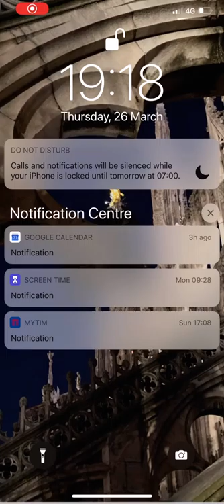Quale FUTURO aspettarsi per il RETAIL?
Prevedere cosa succederà al Retail dopo questo periodo (indefinito) non è semplice.

In quest'ultima diretta Instagram ho fatto una chiacchierata con Andrea Bertagnolio, co-fondatore di MiRt, osservatorio di tendenze nel mondo retail.

Abbiamo provato a fare il punto riguardo a cosa succederà ai negozi e ai clienti dopo l'emergenza Covid19 che sta bloccando tutti ipotizzando alcune variabili e analizzando chi si sta già muovendo bene trasformandosi anche grazie a questa emergenza.

Del resto crisi significa opportunità!

✻ Marica ✻